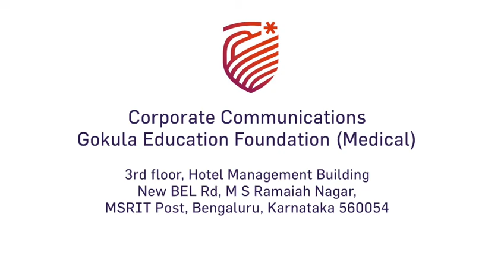World Stroke Day - Dr. Sunil Furtado, Ramaiah Memorial Hospital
Understanding Stroke: Dr. Sunil Furtado from Ramaiah Memorial Hospital defines it as a disruption in brain blood supply. Shockingly, 1 in 4 face this risk. Prevention involves managing High Blood Pressure, diabetes, unhealthy habits, and stress. In India, a stroke occurs every 40 secs, a death every 4 mins. Stay proactive with BE-FAST and seek care at Ramaiah Hospital. Let's conquer stroke! 💪